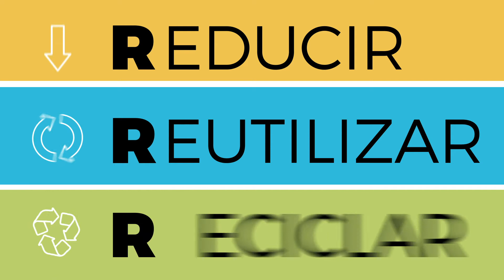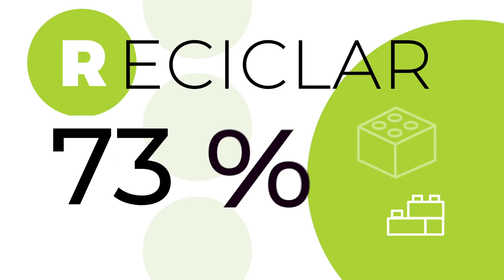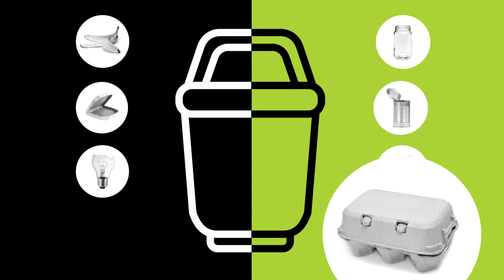Reducir, reciclar y reutilizar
Todos los materiales del Centro Educativo del Centro de Reciclaje de la Ciudad se centran en las  3R: Reducir, Reciclar y Reutilizar. Mediante estas se muestra como a través de las diferentes acciones se pueden mejorar los hábitos para disminuir los residuos y la contaminación ambiental en la Ciudad.